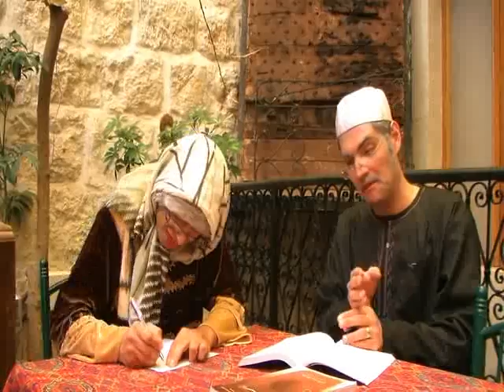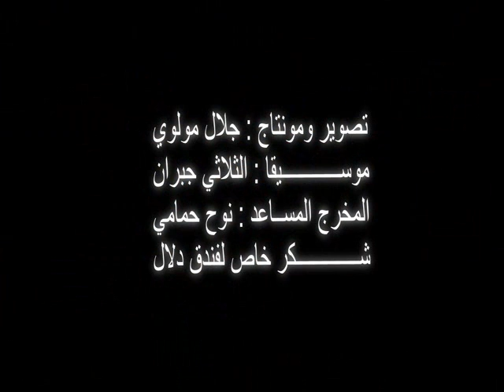أم ديبو وأبو ديبو التعليم المفتوح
مشهد تمثيلي من سلسلة "أم ديبو وأبو ديبو" والحلقة بعنوان "التعليم المفتوح" من مسلسل "أنتراكت" إخراج جلال مولوي
هذه اللوحة من أعمال أسرة تراكم لفنون الأداء والأدب
شكر خاص لموقع عالم نوح الالكتروني الثقافي ولصاحبه الأستاذ نوح عمار حمامي
أم ديبو إبراهيم غباش
أبو ديبو علي السيد
الابن محمد عارف